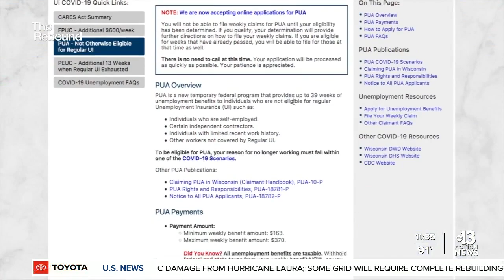Talking to your employer about flexibility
If you're a parent now, keeping an eye on kids who are learning from home - flexibility is key for getting back to work.